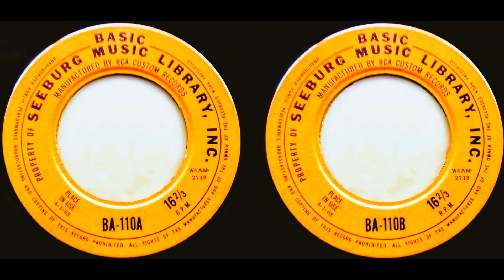Seeburg 1000 Basic BA-110 Place In Use 4-1-1968 A5- The Isle Of Capri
Seeburg put out their famous Seeburg 1000 background music system, which started in 1959 and lasted until 1986. This system utilized unique background recordings pressed onto nine-inch, 16 2/3 rpm vinyl records, each with a two-inch center spindle hole. These were designed to be played on a particular record player that could hold twenty-five records and play both sides before moving on to the next record in the stack, rotating through them in a cycle. The idea was that you would have heard at least 1000 tunes by the whole stack was completed. Given that the average record side's playing time is about forty-five minutes long, ~ninety minutes per record, and with twenty-five (later 28) discs in a machine at a time, there was more than enough to go a couple of days, and some without hearing any repeats- especially if only ran during regular business hours. The records in each machine were initially rotated in sets of seven records quarterly, with the frequency of replacement sets decreasing to bi-annual replacement sets. The number of active records per Seeburg 1000 unit was bumped up to twenty-eight in late 1966.

Seeburg background records were issued on subscription, and all of them were supposed to be returned to Seeburg to be destroyed after they were rotated out. However, many of them still made it to the present, for they are akin to all those V-Discs from WW2, which were not supposed to survive past the war but are still around as a hot collector's item. One can expect to pay around ten to twenty dollars per disk to own one of these records.

A series of "libraries" offered the subscriber various "flavors" of music. The Mood series was made for restaurants and upscale establishments; it was as lush and posh as possible. The Basic series was a little more upbeat but mostly made for shopping malls and supermarkets. The Industrial series was created for factories and was typically upbeat and somewhat varied.

Support the World Of Budget Vinyl Records and Unlock Early Access To Upcoming Uploaded Content!

As a patron, you'll gain early access to exclusive content, including complete albums not available anywhere else on YouTube (to the best of our knowledge, we diligently check before uploading and scheduling our posts). Your contribution directly funds the creation of new content and compensates for the time and effort put into producing high-quality videos.

Alternatively, you can join as a Channel member on YouTube to access select content before it's released to the general public.

Affordable Genealogy Services at MyFamilyGen.com

Are you interested in exploring your family history? Visit MyFamilyGen.com, where we offer affordable genealogy services. Our services allow you to gain insights into your ancestral past, support me, and provide work opportunities for passionate genealogy enthusiasts.

I appreciate your support and being part of the budget record and Seeburg 1000 community!